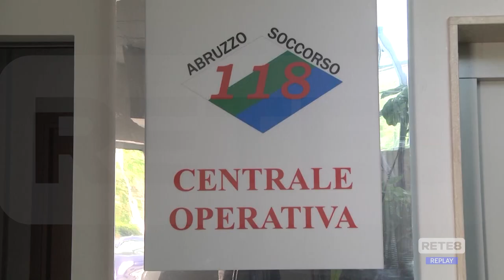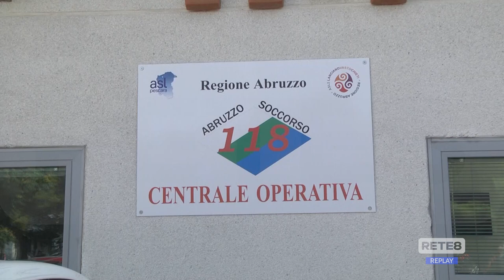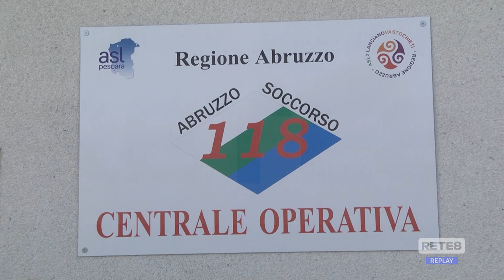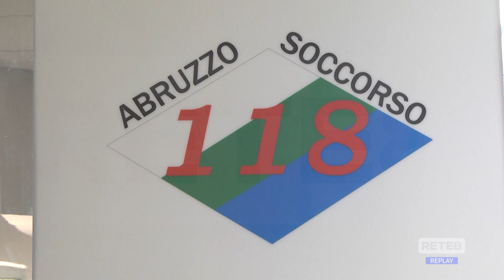Scout intossicati - Tutti a casa i ragazzi